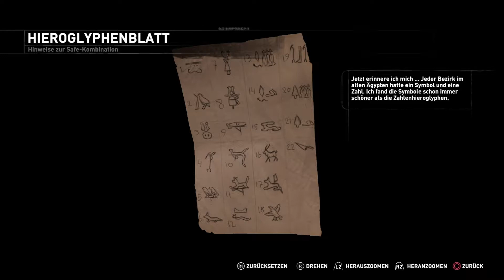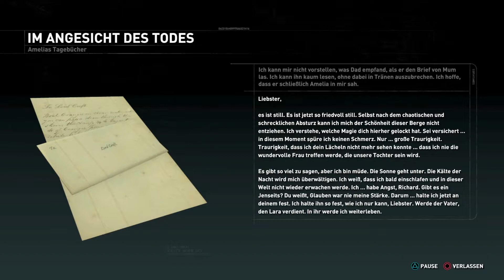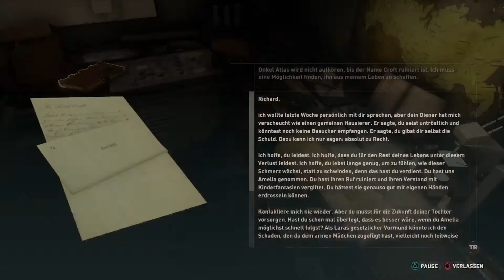Rise of The Toomb Raider Croft Anwesen Deutsch - Let's Play - Teil 2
System: PS4 Pro
Schwierigkeitsgrad: Extrem-Uberlebender
Verbesserte Bildtreue: Verbesserte Grafic